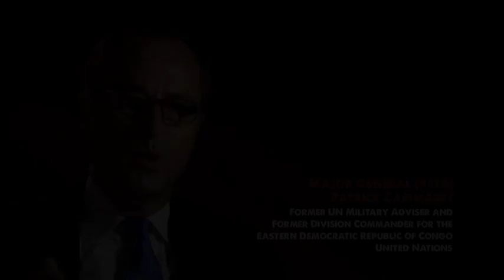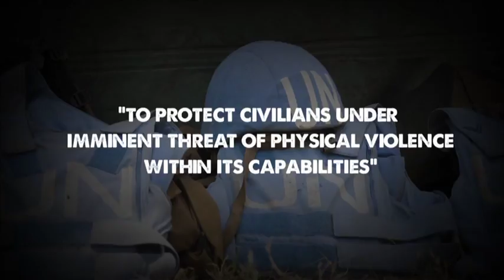Mandated To Protect - Additional Information pt.1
About Unitar

Over the past 20 years Protection of Civilians has moved to the forefront of the Security Council resolutions under which United Nations peacekeepers are deployed. But what exactly is meant by 'protection of civilians'? How are peacekeepers meant to protect? What are the responsibilities of heads of mission and force commanders? How are we to counter crimes against women and children which have become weapons of war? These and other questions are addressed in this program which features contributions from United Nations personnel, military, police and civilian peacekeepers, as well as representatives from international non-governmental organisation around the world with vast experience in the Protection of Civilians in the context of peacekeeping operations.

The copyright of the video belongs to the United Nations Institute for Training and Research (UNITAR) and the Government of Australia. The video is available for non-commercial use only.